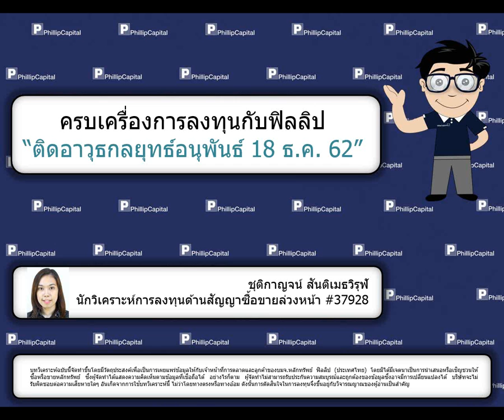ติดอาวุธกลยุทธ์อนุพันธ์ (18 ธ.ค. 62)